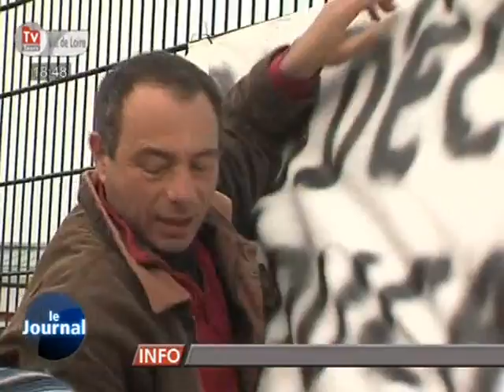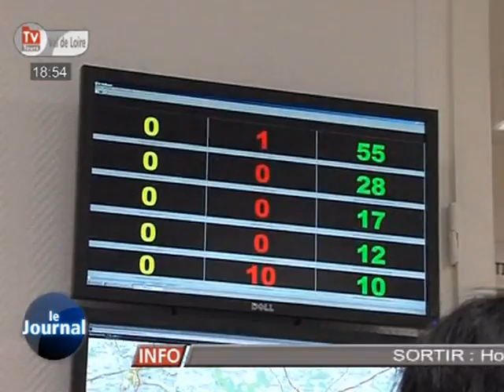TV Tours - Le JT du 15/02/2012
Sites webs/blogs, copiez cette vidéo avec le bouton "Intégrer" !